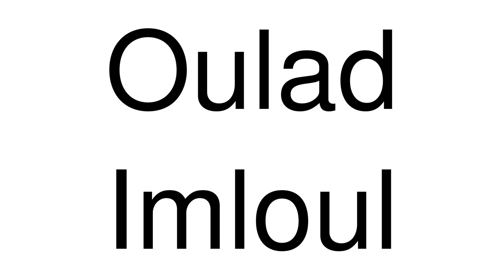How to Pronounce Oulad Imloul (Morocco)